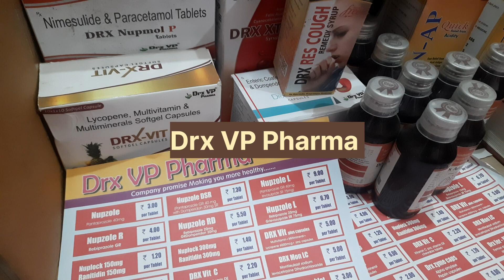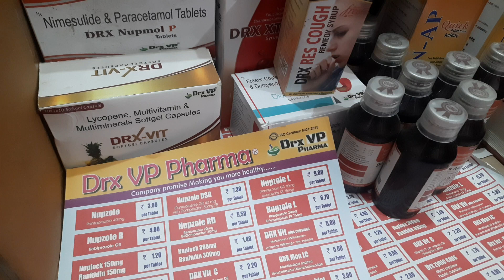High Blood Pressure में कौनसी bottel सबसे पहले लगाते हैं || DNS